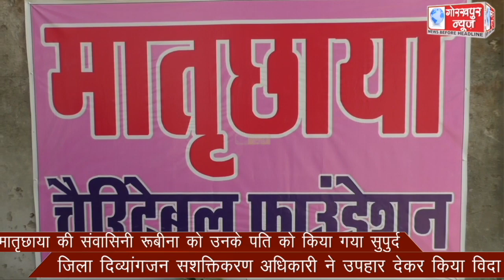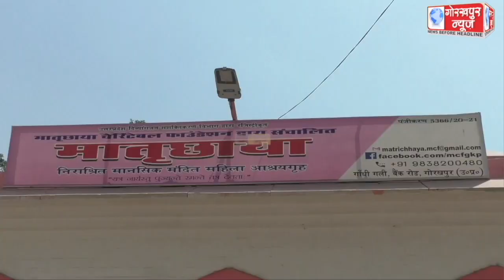मातृछाया की संवासिनी रूबीना को उनके पति को किया गया सुपुर्द ,जिला दिव्यांगजन सशक्तिकरण अधिकारी ने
मातृछाया की संवासिनी रूबीना को उनके पति को किया गया सुपुर्द ,जिला दिव्यांगजन सशक्तिकरण अधिकारी ने उपहार देकर किया विदा